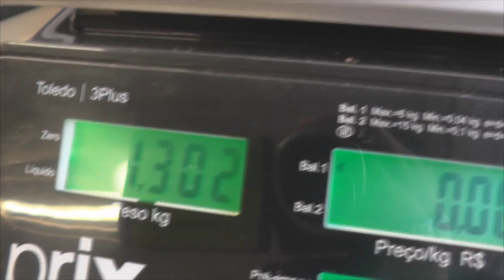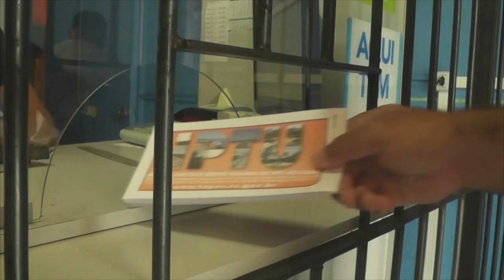BAROLA É PRESO COM 1,300kg DE MACONHA.